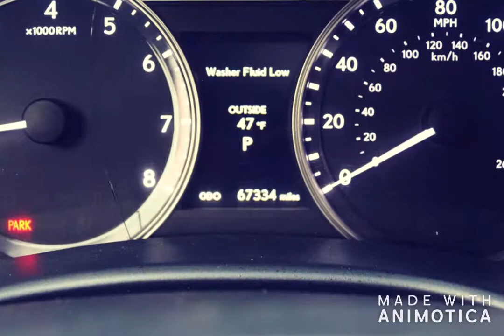Lexus GS350 2011 AvtoSalon 200 (Avto Salon 200, Avtosalon 200, Avto200, Salon200)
Avto Salon 200
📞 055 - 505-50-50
📍 Babək pr. 19 / Bakı
Avtomobillərin Satışı, Barter Olunması, Kredit və Lizinqə Salınması, Amerikadan və Almaniyadan Sifarişlə gətirilməsi.